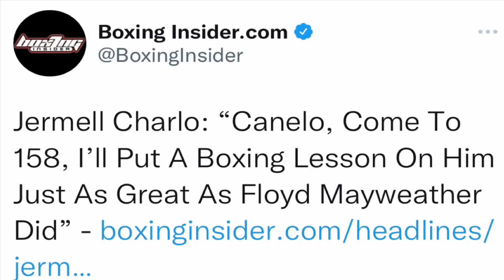Jermell Charlo: I will put a boxing lesson on Canelo Alvarez